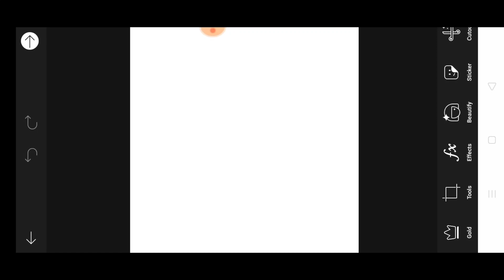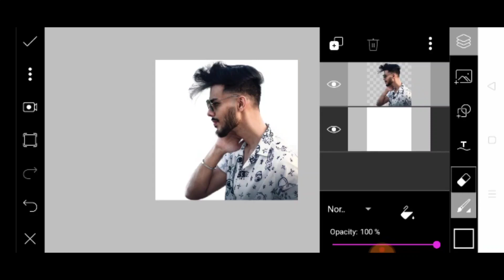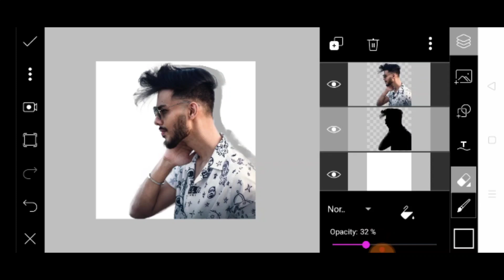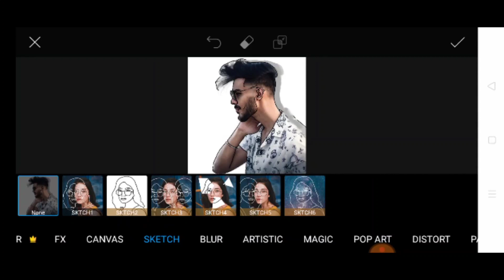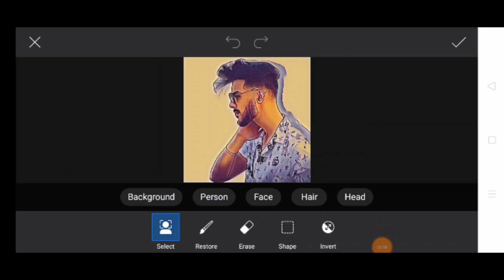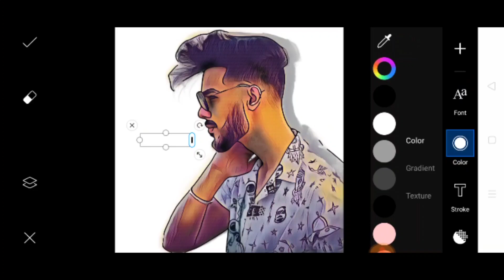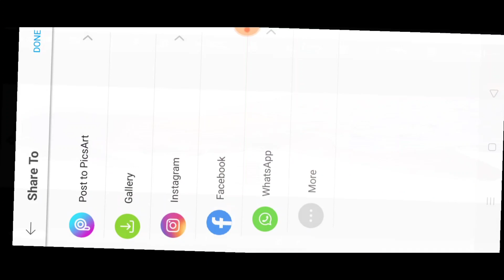Picsart Portrait Cartoon Photo Editing Tutorial 🔥|| portrait Image editing || Vector art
[ Contant Cover ]

New fire photo editing Vijay mahar
Picsart Editing tutorial new style
Blood tear photo editing
Tears of blood photo editing
Blood photo editing
Lightroom new 2020
Lightroom
Picsart new style editing
New photo editing ideas
Vijay mahar jaise Concept
Vijay mahar jasi editing
Vijay mahar photo editing
Vector illustration Effect editing
Vector clipart graphic design
Vector photo editing in picsart
Vector photo editing step by step
new Trick vector image editing
Vector photo editing new trick
how to edit vector image
Vector photo editing Kaise kre
Vector editing kaise kre picsart main
picsart main vector image editing

Vector photo editing easy steps
picsart new features and tricks
new style picsart editing
new editing in picsart
picsart Editing Tutorial new
new 2019 picsart editing
Instagram viral post editing
nsb Pictures photo editing
new lightroom Editing Tutorial
new nsb Pictures photo editing 2019
nsb Pictures picsart editing tutorial
new taukeer editz photo editing
picsart Editing new tutorial
new picsart editing tutorial
new amazing concept Picsart Editing
picsart  editing new ideas
new ideas picsart editing
new ideas photo editing
photo editing tips manipulation photo editing
picsart Editing new style
new idea for photo editing
amazing ideas for photo editing
new photo pose